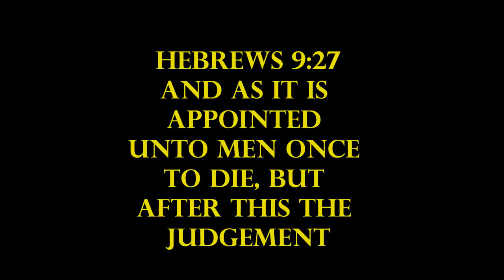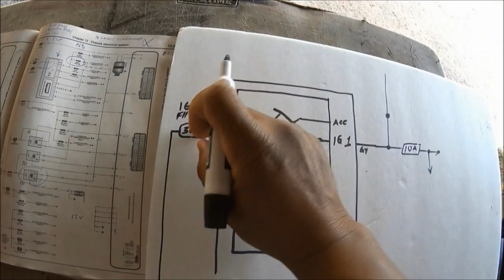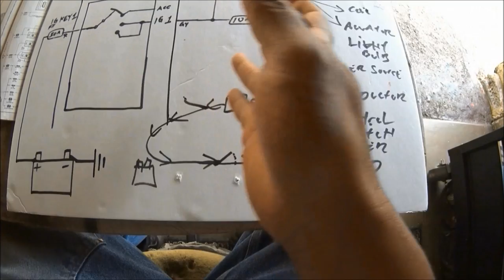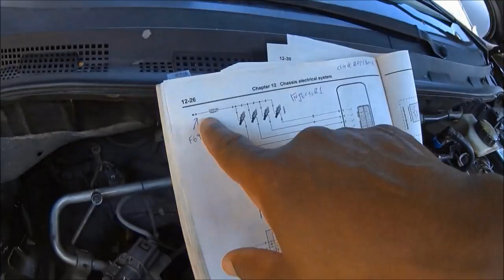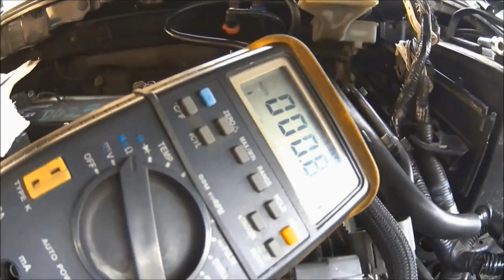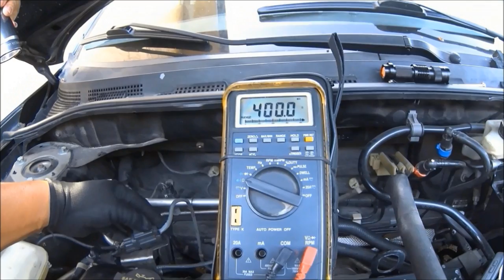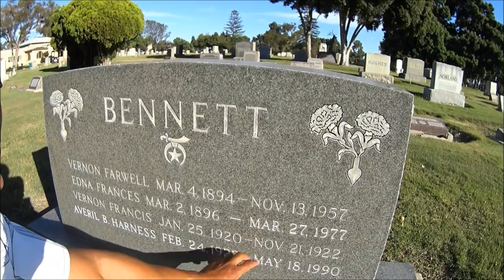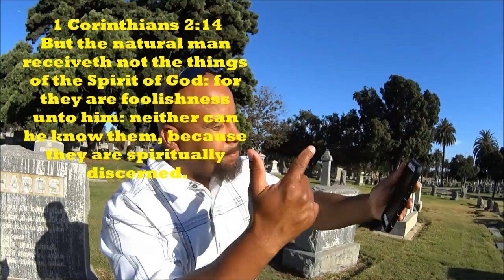(EASY) DIAGNOSING A FUSE THAT KEEPS BLOWING, ELECTRICAL (SHORT CIRCUIT, NO START) / ARE YOU SAVED?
This is the complicated task of how to diagnose a short circuit that prevents the car from starting. we broke it down in an easy to do tutorial for the DIYer. There are no short cuts when it comes to your soul.
2 Corinthians 5:10 King James Version (KJV)

10 For we must all appear before the judgment seat of Christ; that every one may receive the things done in his body, according to that he hath done, whether it be good or bad.
If you are not saved get saved by REPENTING TO JESUS CHRIST, TODAY! TODAY IS THE DAY OF SALVATION TOMORROW IS NOT PROMISED.
 Keep Jesus Christ at the center of everything in your life, God Bless.